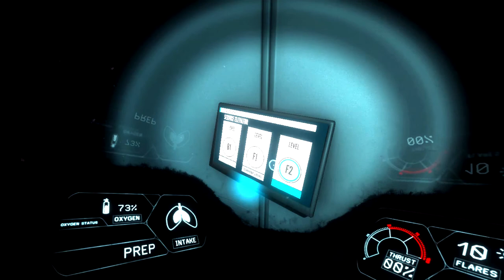Narcosis || E3.5 || Now with less FAIL, and fewer Calories!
No excuses this time! || Trippy!!

Songs: Dubstep